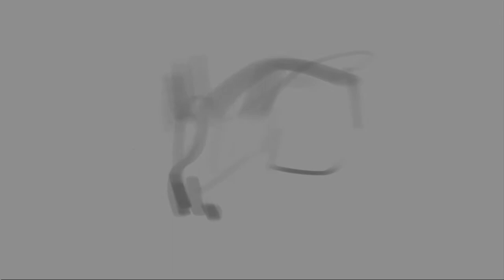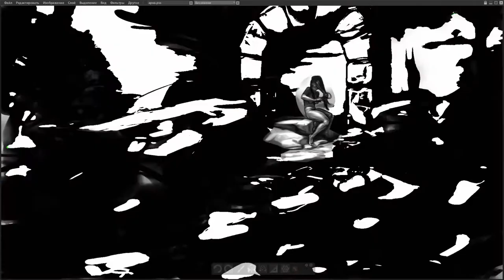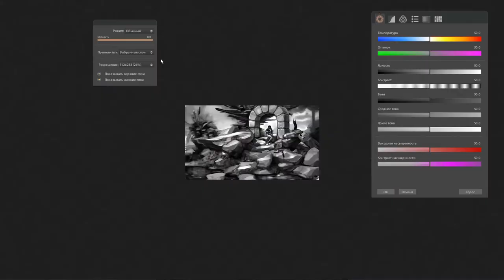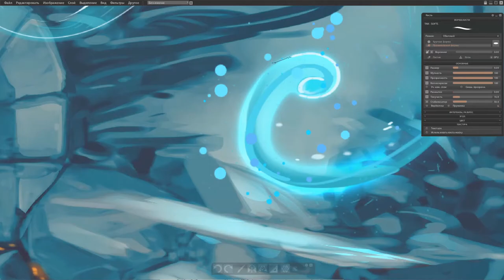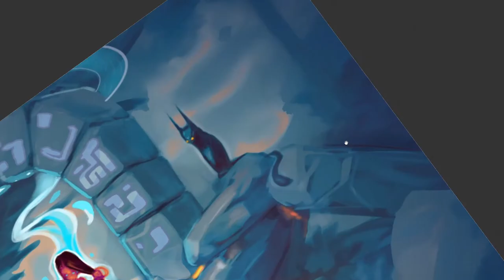ARC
Time lapse of digital painting in Paintstorm studio. This time I just chilling out and even not planned anything to draw at the beginning, but then it turn into 'something', so I decided to continue.

Unfortunately close to the end smooth recording method was break (bugs.. Alex, If you're reading this, convince Serg to finally fix the script.. uff... ) so I've continued record by usual method. Final result looks good to me, but not really. It just too 'planar' in space dimension..
And at the end last color correction and few strokes I did in Photoshop. So, hope you like it :)

💻     Paintstorm Studio(95%) + PS(5%)   |   OBS Studio   |   Davinchi Resolve + Hitfilm Express
🎵     Silence for a Film  —  ann annie
🎵     Heaven and Hell  —  Jeremy Blake
⏱     8 : 09

0:00 INTRO + IMAGE
0:08 SEARCH AN IDEA
0:32 DRAWING PROCESS
2:43 CHARACTER
3:59 COLORING AND REFINING SOME DETAILS
6:23 PHOTOSHOP CORRECTION TOUCH
7:38 FINAL RESULT